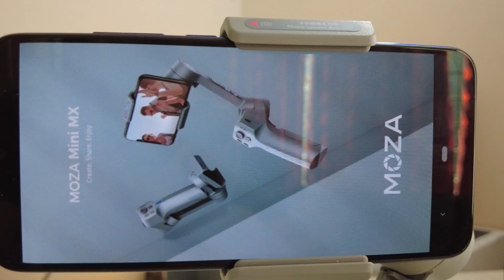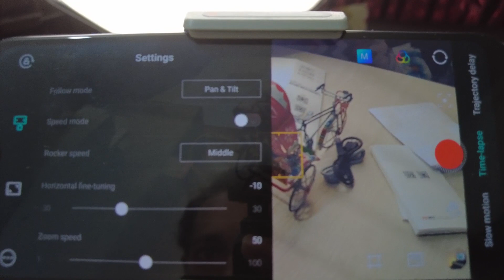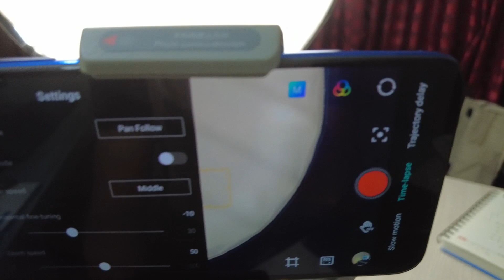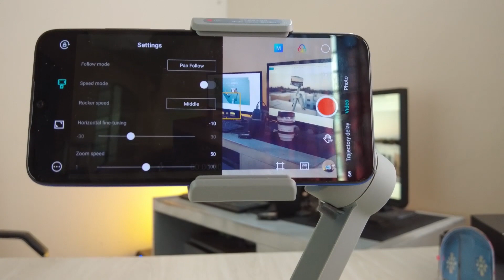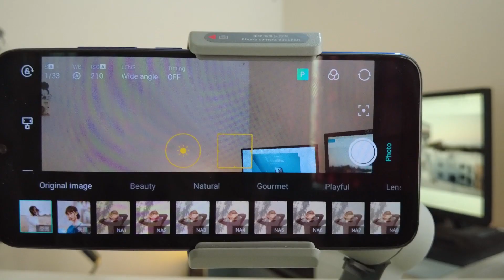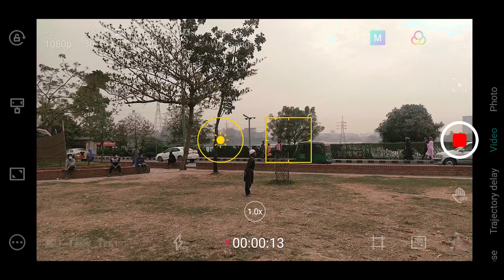How to Use MOZA Mini MX & MOZA Genie Apps Tutorial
In this video I will walk you through setting up your Moza Mini MX and talk about some of the main features.

Compatible List:
*For iPhone 11 Pro MAX/ 11/Xs Max/Xs/XR/X/8 Plus/8/7 Plus/7/6 Plus/6S/6/5s,
*For Samsung S20+/Galaxy Note 10/Note 10+/Note 8/S7/S8/S8+/S9/S9+/S10/S10+/Z Flip,
*For HUAWEI P40 Pro+/P40 Pro/P30 Pro/P30/Mate 30 Pro/Mate 20(UD)/Mate 9/Nova 7 Pro /Nova 5i Pro/Nova 5 Pro,
*For HUAWEI Honor 30/V20/20/Magic2/20 Youth Edition/10/8X,
*For OnePlus 8 Pro/7T, for Xiaomi, for Nubia Z17 Mini and other Android Smartphones and More Phones
**Support Smartphone Dimensions Wideth : 60~88 mm and max support weight 9.9OZ**
We Really Appreciate Your Thumbs UP. PLEASE HIT THE BUTTON
This Channel has created in order to help Photographer to learn and experience lessons on various topics on photography. This channel will serve beginners to professionals with detailed and in-depth sessions to understand their field of interests better. We cover a wide variety of fields like photography, photo editing, gear review etc. We will share photography knowledge & traveling experience for photography.